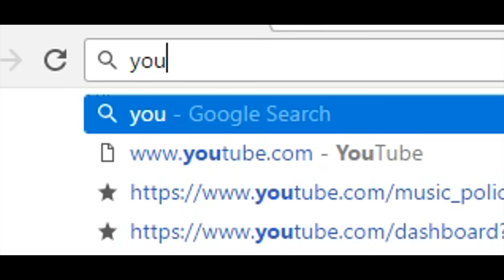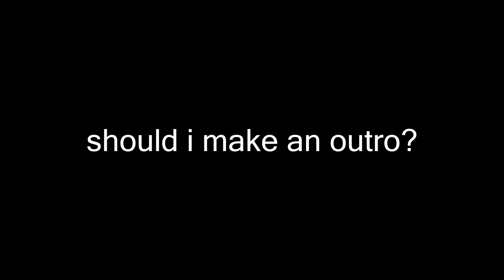1 MILLION VIEWS...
Thank you guys so much for 1 million views it really means a lot, one million is just such a big view count for me and I know there are lots of other YouTubers who get way more but I am really thankful to you guys :)
ROBLOX Phantom Forces YouTuber
Game: Call of Duty Black Ops 2 Private Match